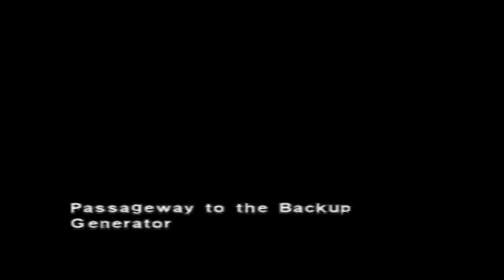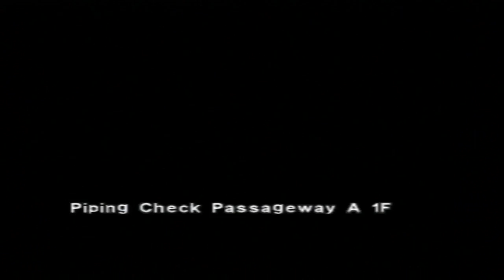Dino Crisis Playthrough